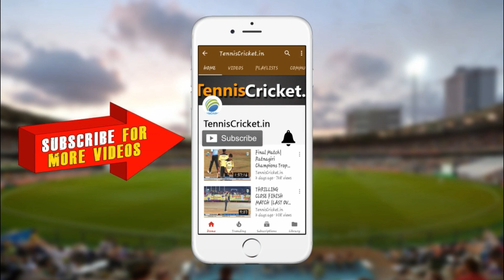Ajaz Qureshi Batting || Nagarsevak Chashak 2023 | Shirvane